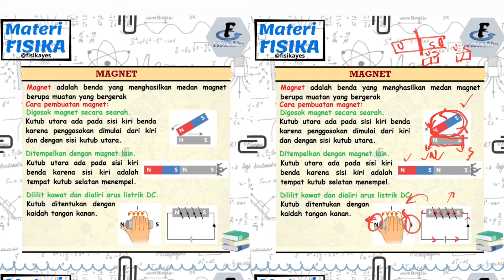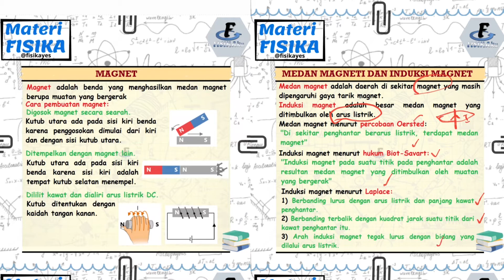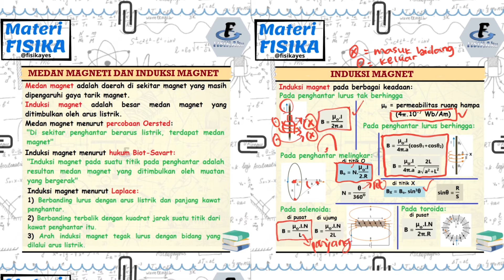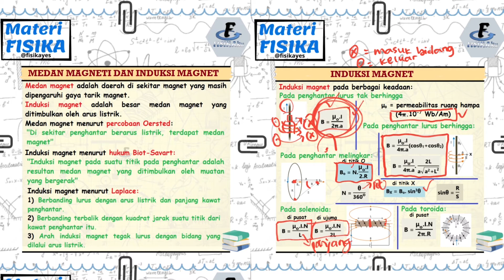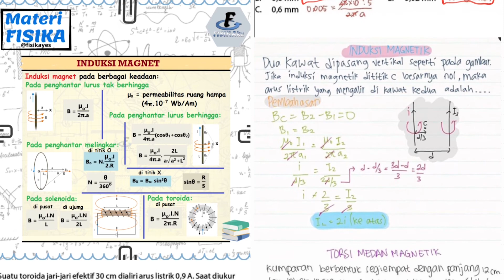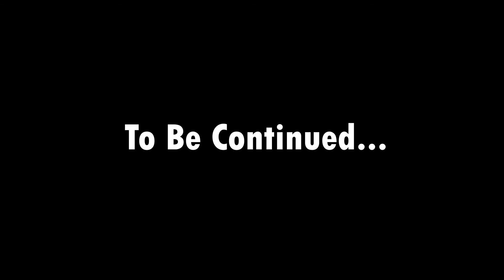Induksi Magnetik Part 1/2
Halo...